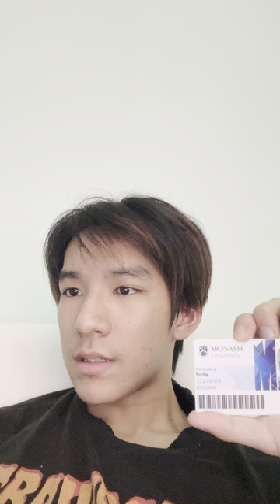ECX3550 Reflection 2 video